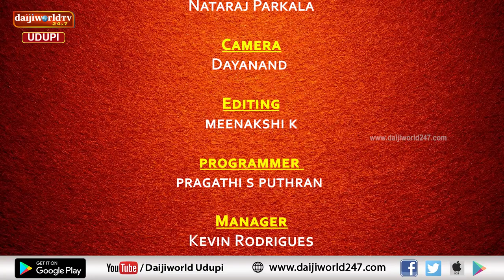Thatva prasara | EP 143 | Nataraj Parkala | ಧುರ್ಯೋಧನನ ಕೋರಿಕೆ ಭಾಗ-2.